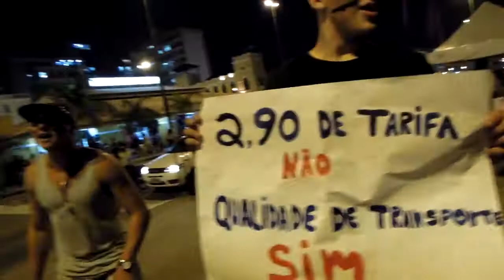Protesto contra o aumento das tarifas de ônibus 3/3